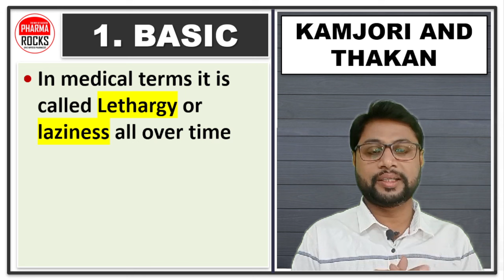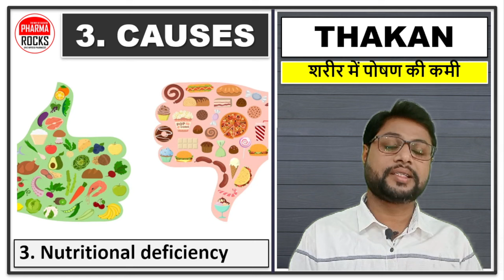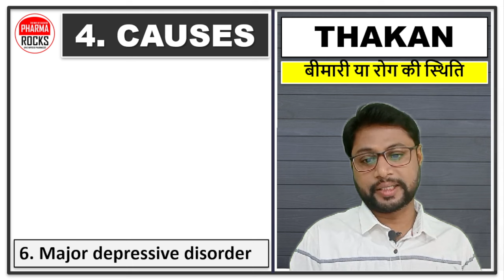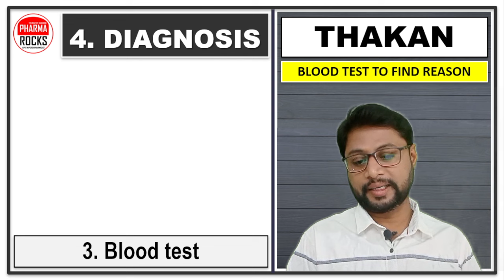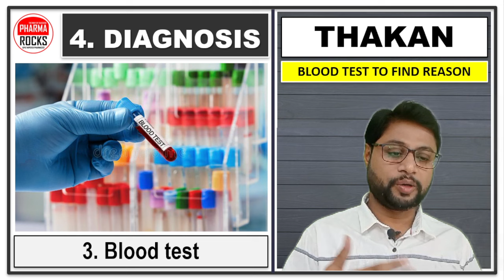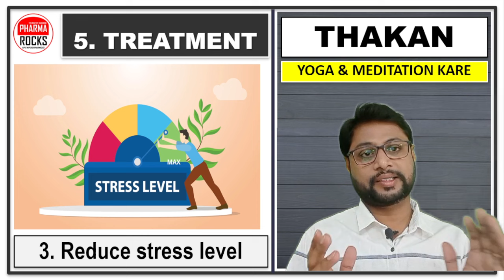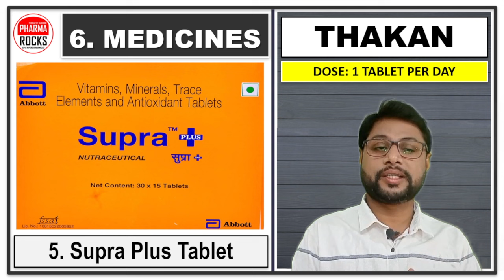आलस और सुस्ती भगाने की बेस्ट गोली, थकावट बहुत ज्यादा लगती है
ASSISTANT PROFESSOR
FOUNDER PHARMAROCKS
PHD SCOLAR (GTU AHMEDABAD)

थकावट बहुत ज्यादा लगती है,
fatigue ki goli,